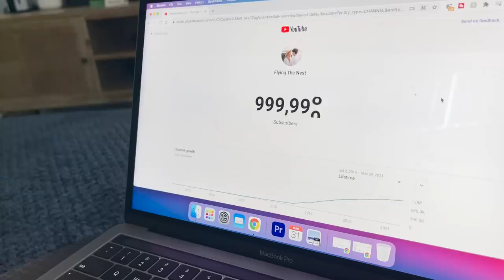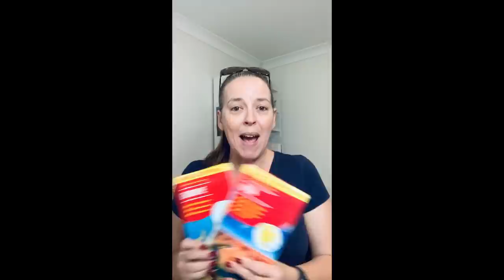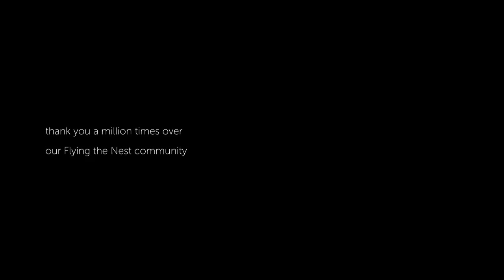Thank You for One Million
This video is dedicated to every single one of you...thank you a million times over.